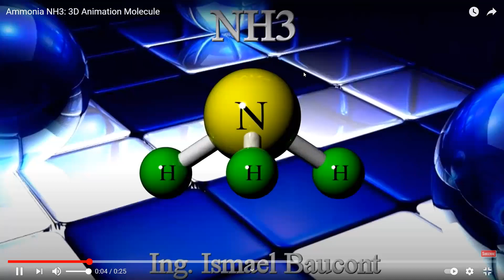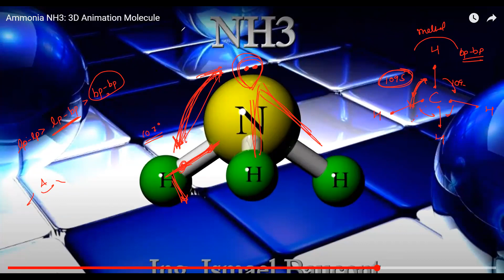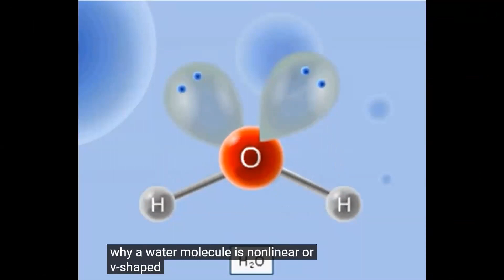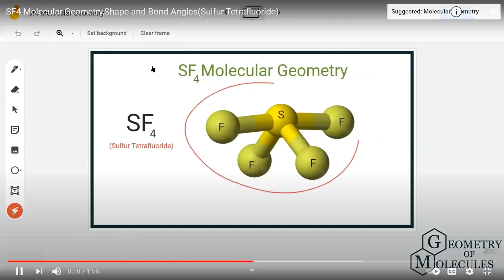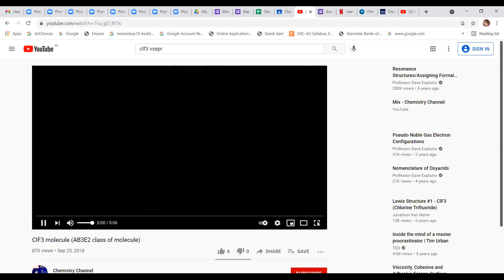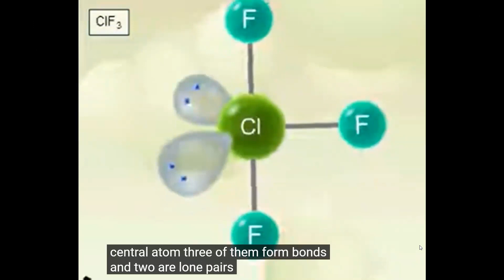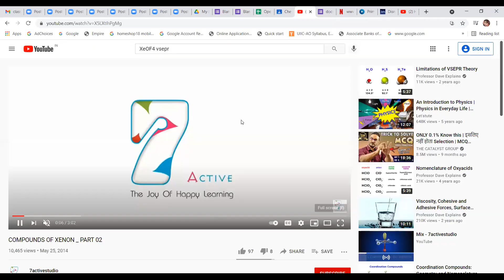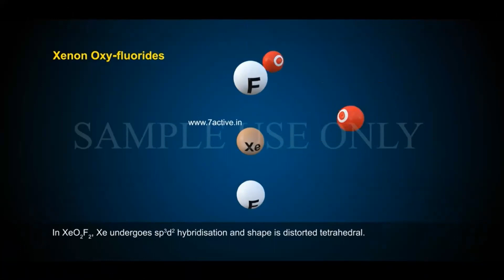Chemical Bonding| VSEPR Theory| Lecture -8| IIT-JEE& NEET